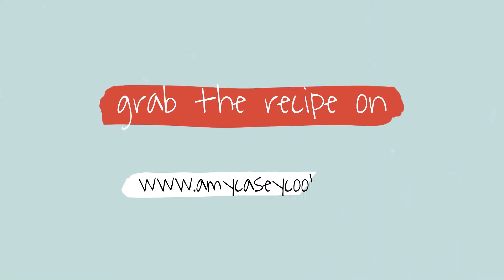Beef and Sugar Snap Pea Stir Fry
Personal chef and food blogger Amy Casey of amycaseycooks.com prepares The absolute best BEEF STIR FRY RECIPE! It’s a super easy 30 minute dinner that is delicious. The dish includes tender slices of flank steak and sugar snap pea pods. The Asian inspired sauce has plenty of umami and is made with beef stock, soy sauce, oyster sauce, brown sugar and cornstarch. This one is an all time favorite dinner recipe!